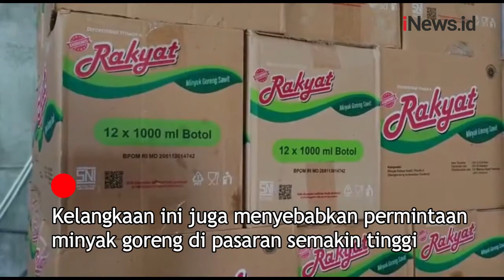Stok Minyak Goreng Langka di Gianyar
Satgas Pangan Polres Gianyar melakukan pengecekan memastikan tidak adanya penimbunan minyak goreng. Hal ini karena kelangkaan minyak goreng di Gianyar, Bali sampai saat ini masih terjadi. Ini juga terlihat dari masih langkanya stok minyak goreng di kalangan distributor.

Android: inews.id/android
iPhone: inews.id/ios